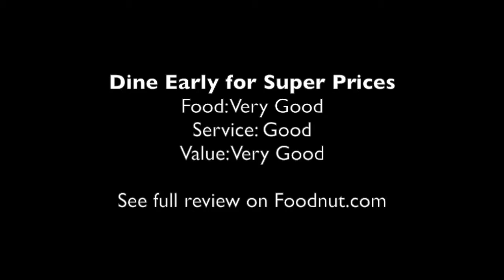Sansei, Kihei Maui - Crazy Cheap high quality Japanese during Early Bird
Sansei Maui - Cheap Japanese Food - Early Dinner Sun/Mon